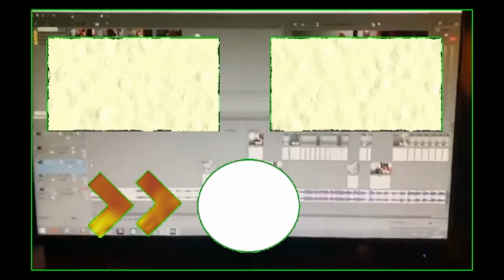Total Overdose Gameplay part 3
Hello Guys,

Today we are playing Total Overdose  part 3 the 3rd mission: -[The bad son]-

The game has very good graphics, if you want to download this game watch this video

And please $ub$cribe, l!ke and comment.